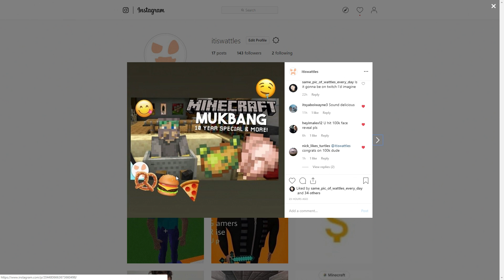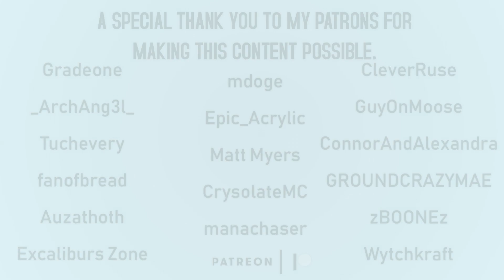the HUGE 100k Reveal - SPECIAL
Thank you all for 100K!! This is the ultimate special, some may call this special endgame. Also leave questions down below for special two. Some may call special two the real special.

If you see this comment "SNAP"